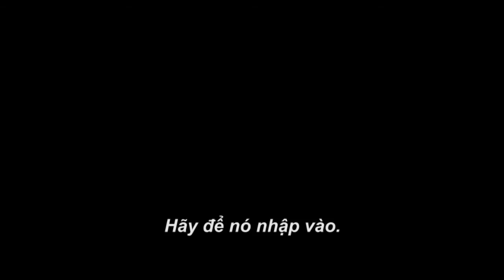[TRAILER] STAR WARS - THẦN LỰC THỨC TỈNH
Trong phần bảy, tàn quân của Đế chế Thiên hà ngày trước đã tập hợp lại thành một binh đoàn mới mang tên The First Order. Để ngăn cản âm mưu thống trị thiên hà của chúng, những người hùng của Phe Nổi Dậy phải đứng lên lần nữa.

Cũng trong phần phim này, nhân vật phản diện chính là Kylo Ren – kẻ thừa kế di nguyện của Darth Vader. Luke Skywalker, Han Solo cùng Công chúa Leia giờ đây đóng vai trò là những người thầy lão luyện, chỉ đường cho các hiệp sĩ trẻ tuổi.